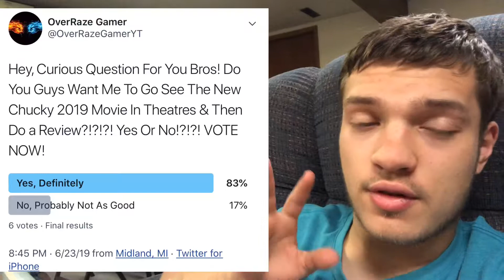Reaction Video Series #13 Reacting To Chucky (Movie 2019 Official Trailer)